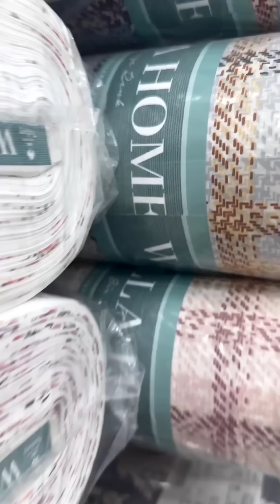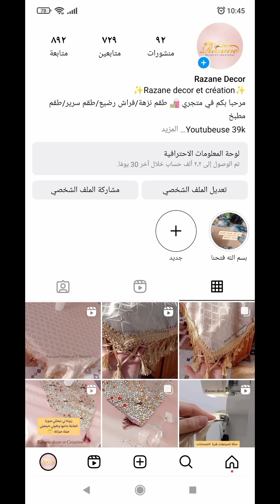مشروع من البيت بتقنية جديدة🤩خياطة ناب بأسهل طريقة مع سعر البيع💵